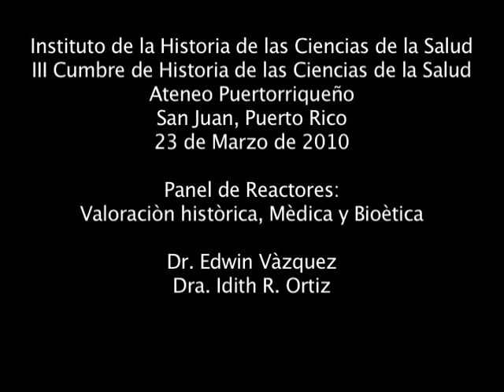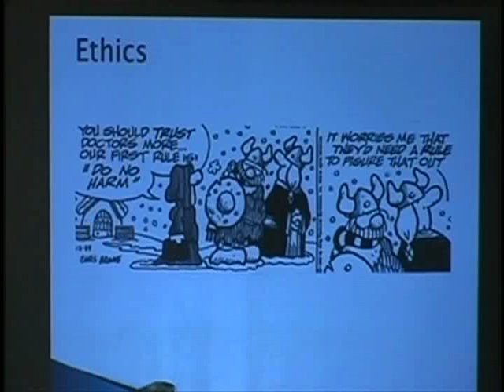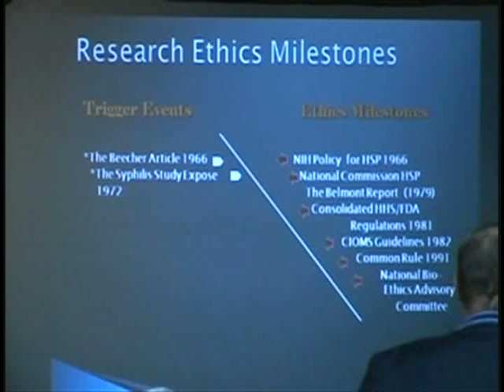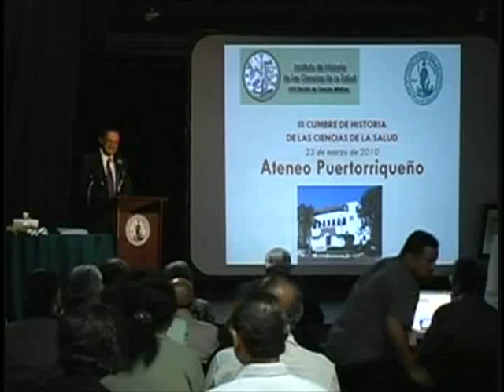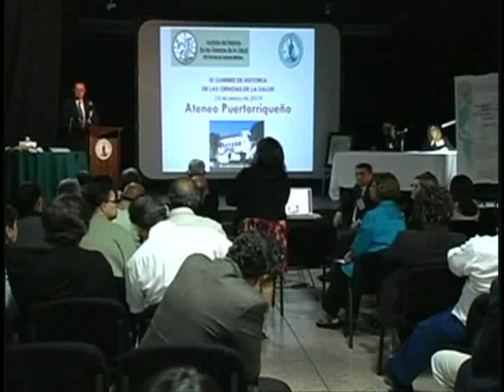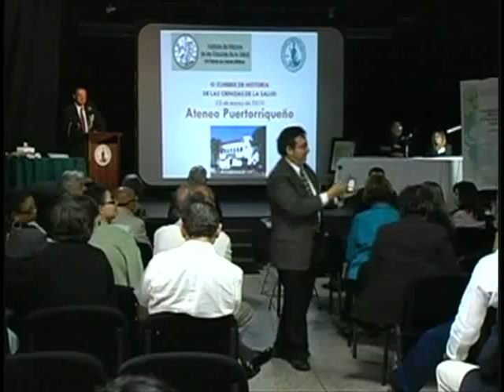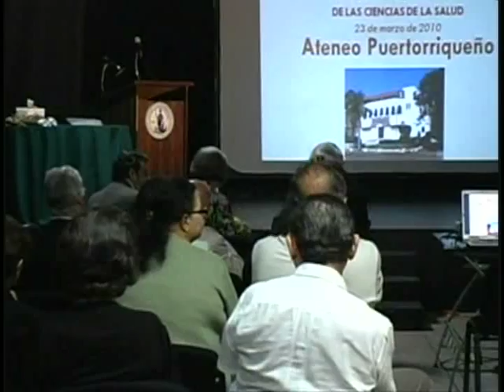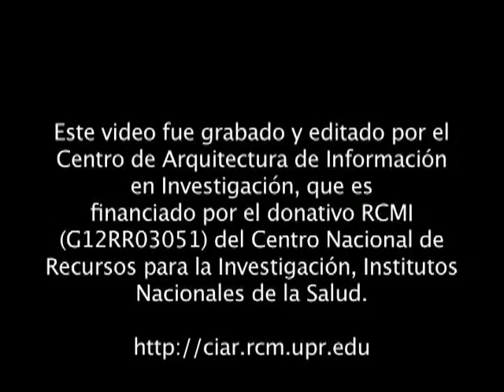Panel de Reactores: Valoración histórica, médica y bioética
Panel de Reactores: Valoraciòn històrica, mèdica y bioètica
Dr. Edwin Vàzquez
Dra. Idith R. Ortiz